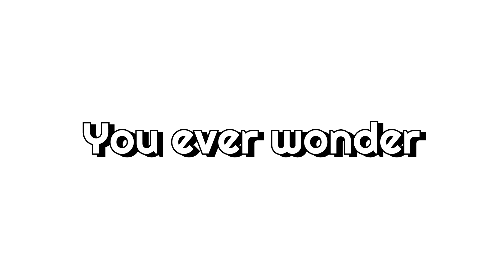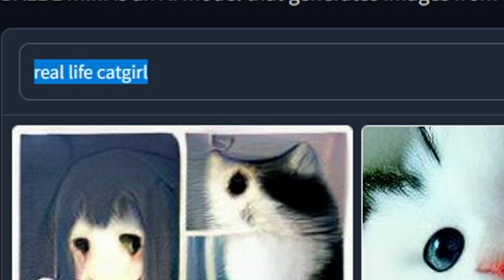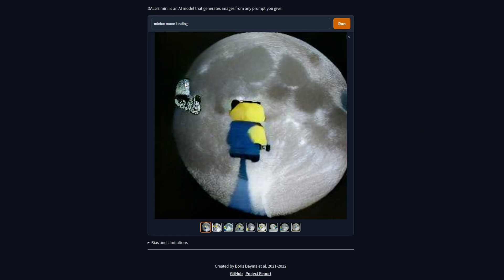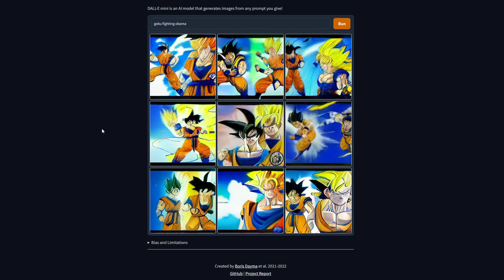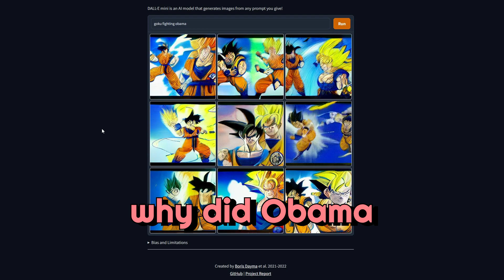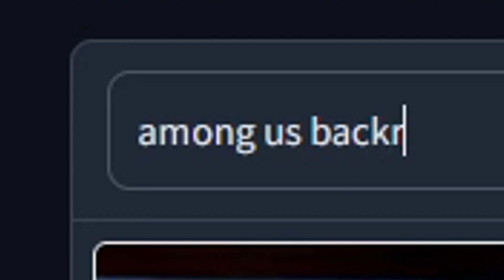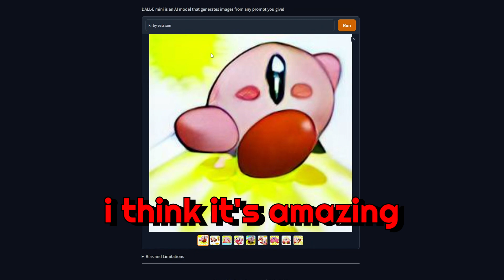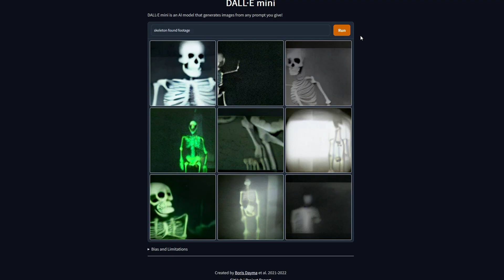this cat is AI generated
Today we messed with the DALLE AI generator where you can put in prompts and it'll do it's best to make an image from the prompts. Oh boy.

►Main Channel: @Pokay

Friends:
@HeyItsJoko (Green Subtitles)
@WildSpartanz (Red Subtitles)

►Today we messed with the DALLE AI generator where you can put in prompts and it'll do it's best to make an image from the prompts. We make things having to do with the Minion Moon landing, to even thinking about putting MrBeast in whacky situations... You probably recognize Joko from other recordings such as "We made Cards against Humanity HORRIFYING" and "We made Cards against Humanity So Dumb...", you might also recognize WildSpartanz from videos such as "We made Cards Against Humanity FOUL" and "We made this game TERRIBLE" , besides that fella you can also check out some of my many other entertaining videos such as "Cards against Humanity But With Custom Questions" , "We made Cards against Humanity AWESOME" , "We Gave Cards Against Humanity CUSTOM DECKS" , and "We gave Cards against Humanity Custom Questions".